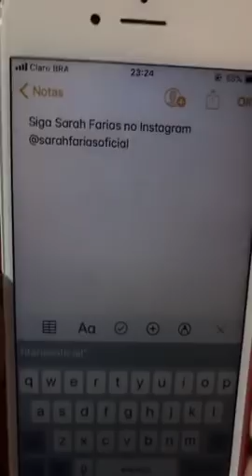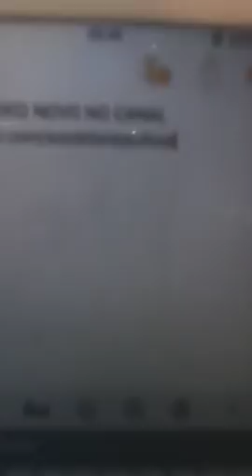Sarah Farias Live 01/09/2018